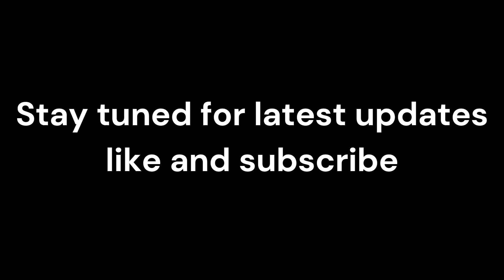"ICJ Orders Israel on Genocide Prevention, U.S. Halts UNRWA Support;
"ICJ Orders Israel on Genocide Prevention, U.S. Halts UNRWA Support; Hamas Video Sparks Criticism | Ongoing Israel-Gaza War Update"
🌍 The International Court of Justice (ICJ) issues a historic ruling directing Israel to take action to prevent genocide in Gaza, following three months of intense bombings and over 26,000 Palestinian lives lost. Notably, the court doesn't mandate a halt to Israel's military operation against Hamas. Rights advocates applaud the decision.

🇺🇸 In a significant move, the U.S. suspends support to the UN Relief and Works Agency (UNRWA) over alleged ties with Hamas. Funding is halted after Gaza-based staff, linked to an October 7 attack, are terminated. Chief Lazzarini calls the allegations "shocking," emphasizing accountability amid escalating casualties in the Gaza conflict.

🤝 Calls for negotiations rise as Hamas releases a distressing video featuring three Israeli hostages—Daniella Gilboa, Karina Ariev, and Doron Steinbrecher—pleading for release. The attack catches Israeli defenses off guard, resulting in significant casualties and abductions, prompting calls for diplomatic solutions.

🇮🇱 Growing criticism within Israel targets Prime Minister Benjamin Netanyahu's government, especially concerning Tel Aviv's aggressive actions in Gaza. Opposition to Netanyahu's leadership is on the rise, reflecting broader discontent amid the ongoing conflict with Palestine. A notable shift in public sentiment against the current administration is evident.